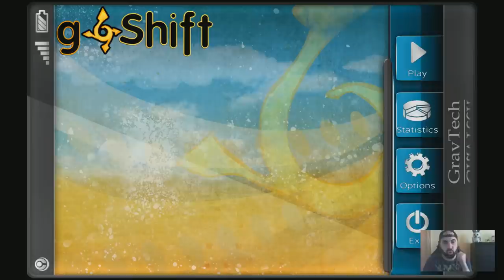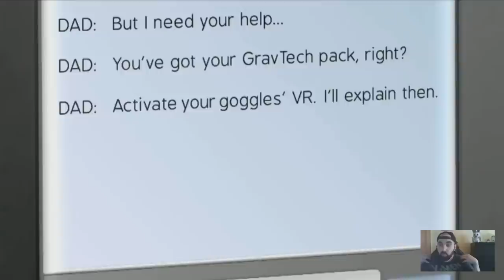EL MUNDO A MIS PIES! | gShift.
WOOOOLA! Este juego lo encontré y nada mas verlo supe que me gustaría y quería compartirlo con tod@s vosotr@s! Nos toca desafiar la gravedad y pasarnos diferentes mundos/mapas con todo tipo de giros y saltos! GO!

Recordad que con vuestros "Likeds" me ayudáis muchísimo :P! Llegamos a 1500 :O!?

Espero que os guste mucho! ABRAZOOOS :3!
REGISTRATE  PARA JUGAR CONMIGO CADA SEMANA EN ESTOS JUEGOS :D